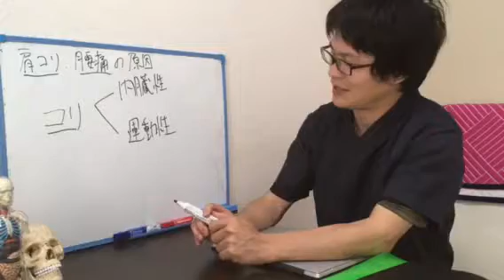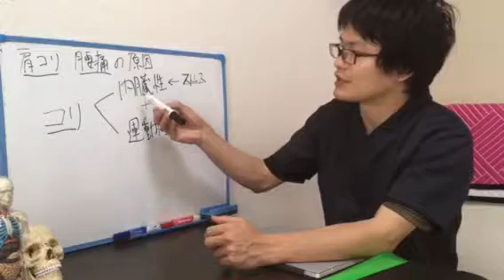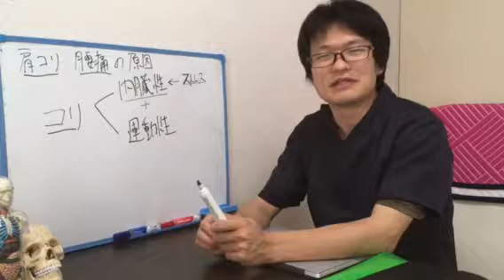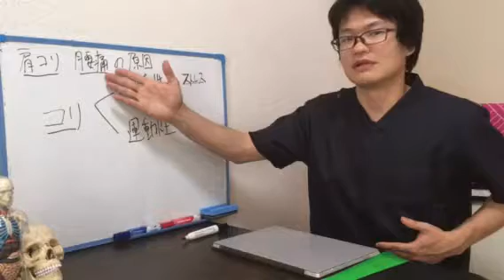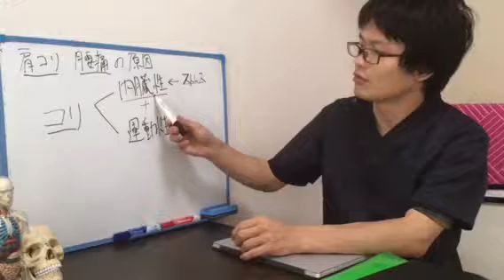ストレス性の【コリ】にご用心！